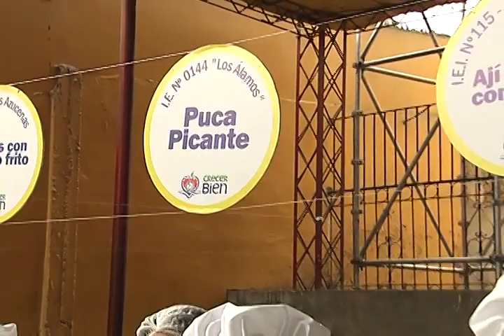Feria NutriRica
El gobierno del Presidente Ollanta Humala ha planteado como un principal derrotero la lucha contra la desnutrición infantil, porque es un deber moral que el crecimiento de nuestro país se vea reflejado en las mejores oportunidades para nuestros niños y niñas, y eso pasa por erradicar la desnutrición infantil, luchar contra la anemia y la obesidad... las tres, caras diversas de un mismo problema: LA MAL NUTRICIÓN.